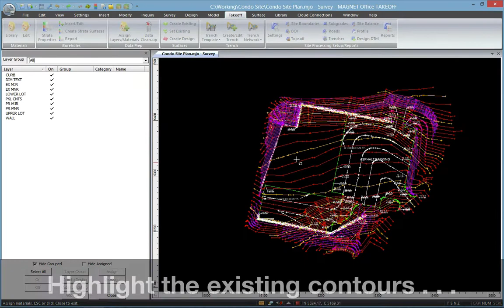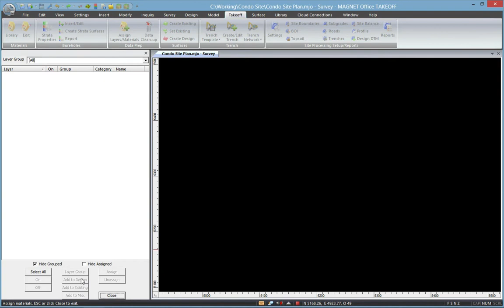MAGNET Office Takeoff - Assign Layers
MAGNET Office Takeoff is a powerful, intuitive software that allows the user to create an accurate, detailed assessment of a job site's existing conditions and design requirements during the bidding process.
Best practice for setting up MAGNET Office Takeoff projects is to assign data layers in the design file to Design, Existing, or Miscellaneous layer groups.